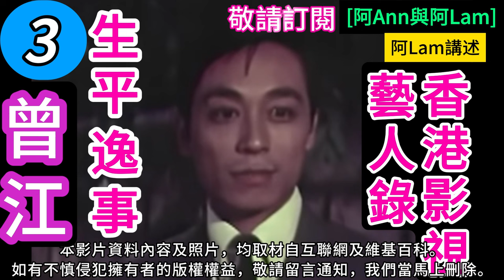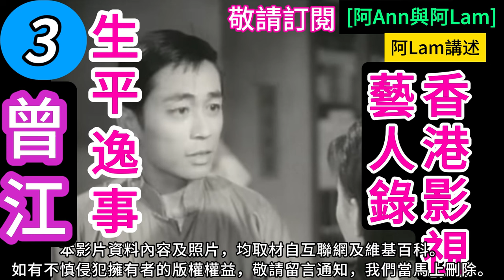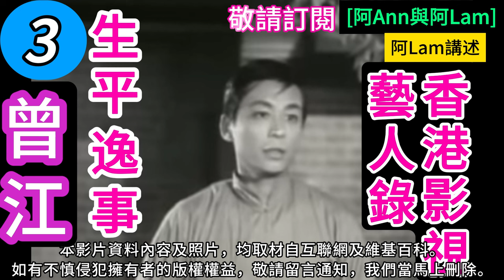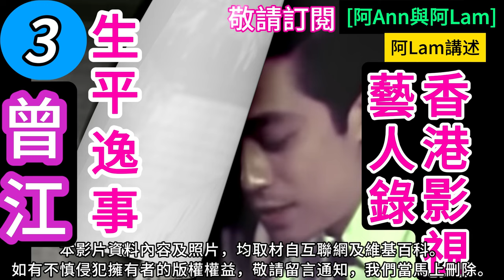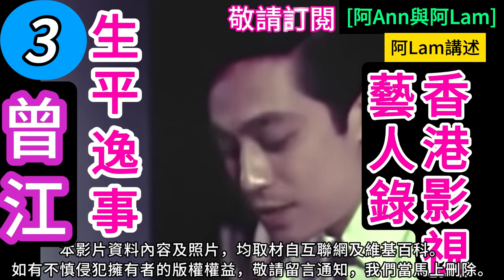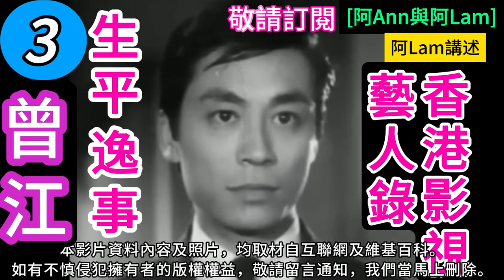曾江 生平逸事 3 粵語長片 香港電影 梨園舊事 粵劇 香港回憶 昔日香港 香港回憶 hongkong60sfilms [阿Ann與阿Lam]